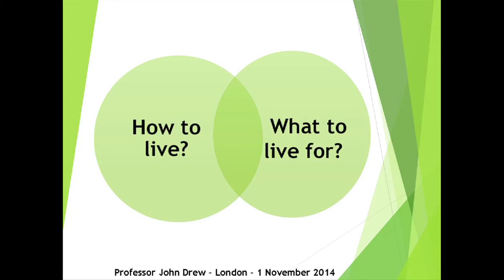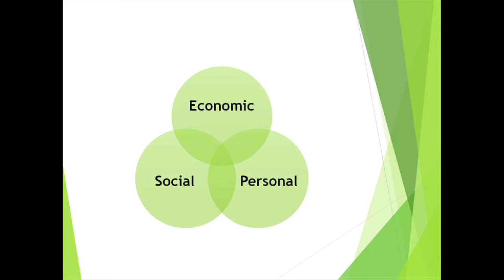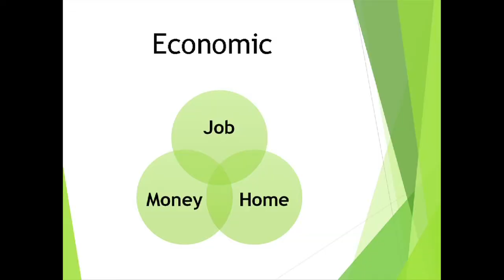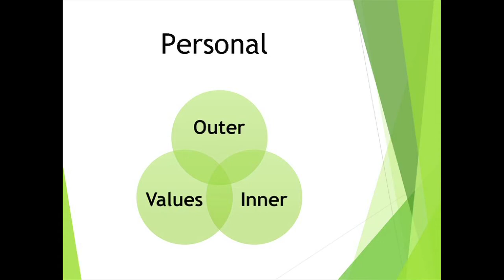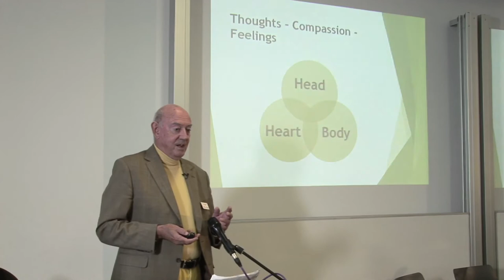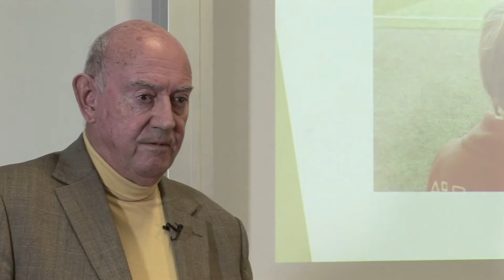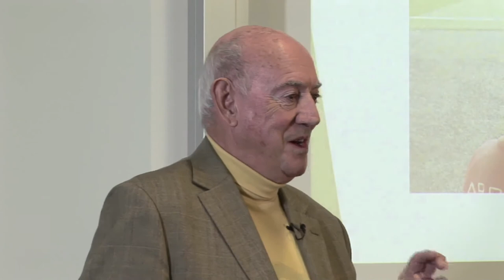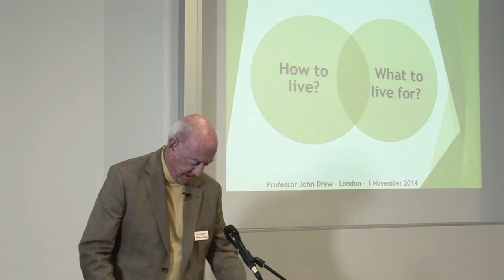How to Live and What to Live for - Professor John Drew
What do you live for? What are your values? What determines how you live your life? In this talk Professor John Drew discusses why these are important questions for everyone to answer for themselves.